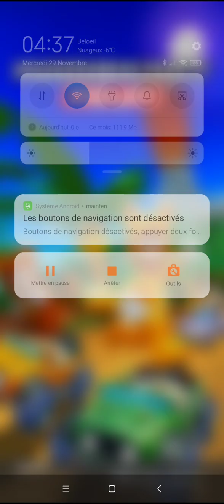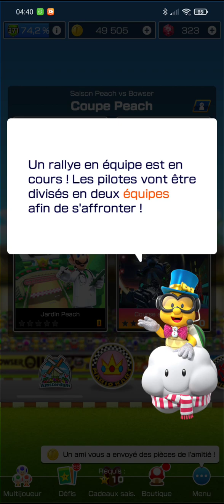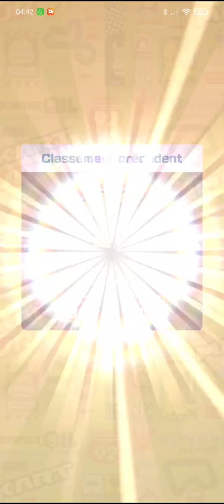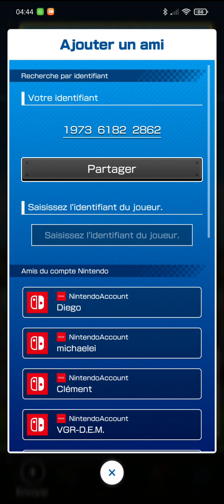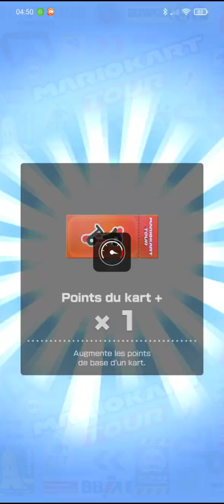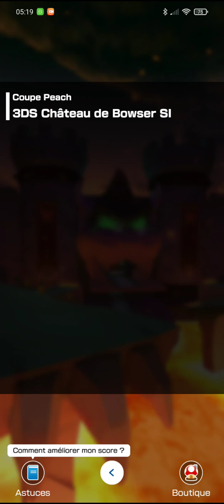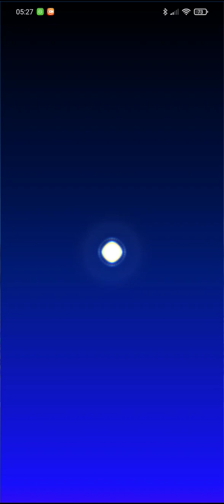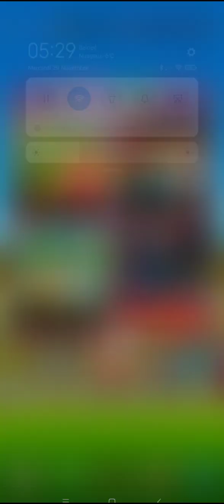Lemmy X4, Koopa Rouge et Frère Boomerang | Saison Peach vs Bowser 3.0 | Mario Kart Tour